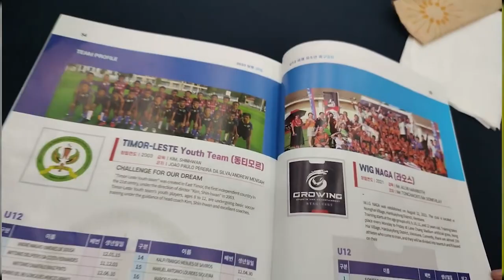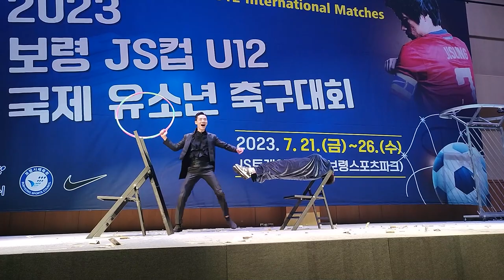W.I.G NAGA ໄດ້ຮັບການຕ້ອນຮັບຢ່າງອົບອຸ່ນໃນງານຕ້ອນຮັບນັກກິລາ JS CUP 2023, ຄິວ ຮ່ວມສະແດງມາຍາກົນ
W.I.G NAGA ສໍາຜັດມືກັບ ປາກ ຈິ-ຊອງ ອະດີດນັກເຕະຂອງ ແມນເຊັສເຕີ ຢູໄນເຕັດ ແລະ ທີມຊາດເກົາຫຼີໃຕ້ ພ້ອມພາລູກຫຼາຍຮ່ວມທັກທາຍ ບັນດານັກເຕະເຍົາວະຊົນຈາກຫຼາຍປະເທດ ພ້ອມຊົມການສະແດງມາຍາກົນຈາກນັກມາຍາກົນທີ່ມີຊື່ສຽງຂອງປະເທດເກົາຫຼີໃຕ້ ໃນງານລ້ຽງຕ້ອນຮັບນັກກິລາກຽມເປີດສາກການແຂ່ງຂັນບານເຕະເຍົາວະຊົນນາໆຊາດ ລາຍການ JS CUP 2023  ຫຼື Ji-Sung Park International youth Cup 2023 ທີ່ປະເທດເກົາຫຼີໃຕ້  ເລີ່ມແຂ່ງຂັນມື້ອື່ນວັນທີ 21 ກໍລະກົດ 2023.